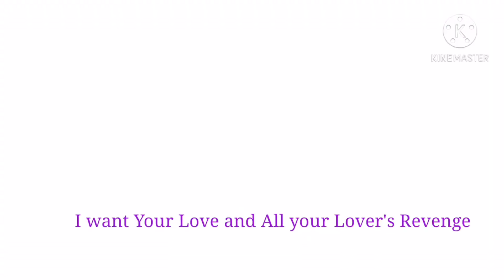Lukas X Jesse - Bad Romance - Lady Gaga - Minecraft:Story Mode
Before I was doing A AMV songs in a Gacha Club Version... First, I was doing a Collab Version for the song of Bad Romance... It's too hard to edit fpr lyrics for a place for I put it like that and some clips too.. So Before I edit for a AMV songs for a Gacha Club Version... For my beloved friends, Jesse and Lukas... I really love it to do that! *smiles* 💜💜💜💕💕💕💖💖💖❤️❤️❤️😍😍😍😊😊😊☺️☺️☺️😉😉😉😀😀😀💛💛💛